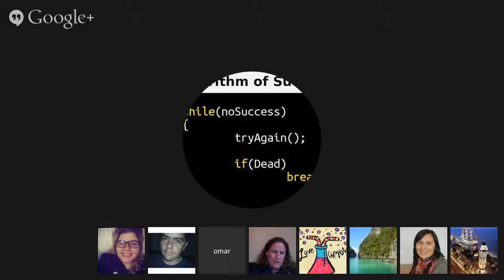English Conversation Class: Teens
10 Teenage Secrets Teens Never Tell You - English Conversation Lesson - Listening Practice Its always been tough to be a teenager. For todays teens, its even tougher. Social media has teens.

funny randonm 8th grade class.

Practical English Conversation classes for girls @praveenlata sansthan.